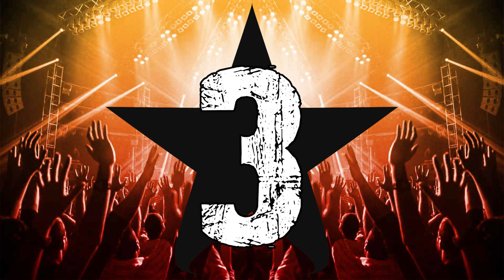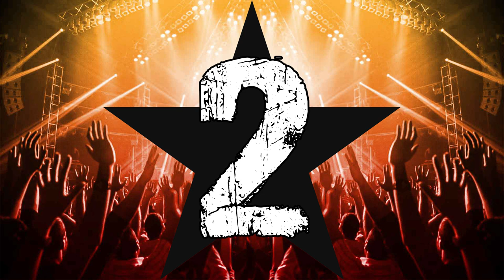10 NAJWIĘKSZYCH KONCERTÓW W HISTORII